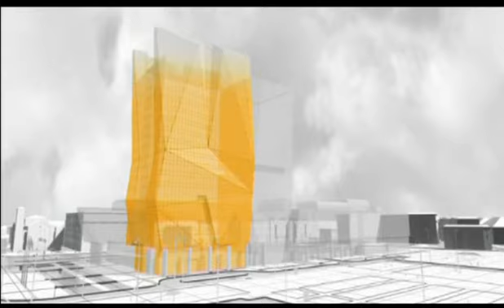Sarajevo City Center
Sarajevo City Center (SCC) je prvi višenamjenski objekt u BiH koji se sastoji od četiri odvojena ali komplementarna dijela: hotel s pet zvjezdica, uredski prostor, šoping centar i zabavni kompleks, te garaža koja će opsluživati cijeli objekat kao i centar Sarajeva. Zahvaljujući jedinstvenom arhitektonskom i građevinskom rješenju SCC će ubrzo postati prepoznatljiv simbol Sarajeva i cijele regije. Sarajevo City Center je lociran na Marijin Dvoru, najvažnijem administrativnom i rezidencijalnom dijelu Sarajeva.
Sarajevo City Center će biti jedina lokacija u glavnom gradu gdje će posjetioci moći kupovati u poznatim radnjama Inditex Grupacije kao što su: Zara, Bershka, Massimo Dutti, Stradivarius i Pull & Bear. Ove radnje će zauzimati ukupno 5,187 kvadratnih metara i imat će u ponudi sve što se može naći i u drugim svjetskim metropolama. Osim Inditex grupacije, u Centru će biti smješteni i Cortefiel, Springfield, Tom Tailor, U.S. Polo, Woman Secret, Orsay, XYZ, Swarovski, PlayLand, Playbowling, te mnogi drugi.
Vlasnik Centra je Al Shiddi Group, kompanija osnovana 1975. godine koja danas upošljava preko 1000 ljudi širom Evrope, Afrike i Azije. Grupacija djeluje na različitim poljima, uključujući: Građevinu, Investicije/nekretnine, Poljoprivredu, Industriju, Hotelijerstvo.

About us
The Sarajevo City Center (SCC) is  the first mixed use complex in Bosnia and Herzegovina, comprised of four separate yet complementary functional areas: a five-star hotel, commercial office space, a shopping mall and entertainment complex and a parking garage that will service the entire Center. Thanks to the unique architectural and construction solution, SCC will soon become a recognizable landmark in Sarajevo and the entire region. The SCC is located in the Marijin Dvor neighborhood, which is Sarajevo's central and most affluent administrative and residential area.
Sarajevo City Center will be the only location in Sarajevo, where visitors will be able to buy worldwide known brands of Inditex Group, such as Zara, Bershka, Massimo Dutti, Stradivarius and Pull & Bear. These stores are  encompassing more than 5,100 square meters and will offer everything that can be found in any other Inditex stores  worldwide. Besides the Inditex group, in the Center you can shop in Cortefiel, Springfield, Tom Tailor, U.S. Polo, Woman's Secret, Orsay, XYZ, Swarovski etc, and entertain yourself in Playland and Playbowling.

Al Shiddi Group was founded in 1975 and today it employs more than 1000 people all over Europe, Africa and Asia. Group conducts business in various fields, including: Construction, Investments In Real Estate, Agriculture, Industry, Hotel industry